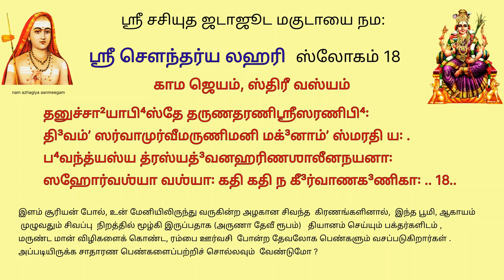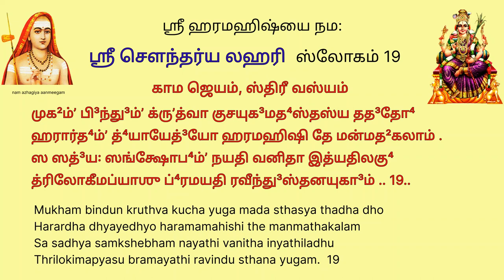திருமணத் தடை நீங்க விரும்பிய வரன் அமைய ஸ்ரீ சௌந்தர்ய லஹரி ஸ்லோகம் 18,19 victory in love sl18,19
chapters sloka 18:  0:00   sloka 19:  3:29

தனுச்சா²யாபி⁴ஸ்தே தருணதரணிஶ்ரீஸரணிபி⁴꞉
தி³வம்ʼ ஸர்வாமுர்வீமருணிமனி மக்³னாம்ʼ ஸ்மரதி ய꞉ .
ப⁴வந்த்யஸ்ய த்ரஸ்யத்³வனஹரிணஶாலீனநயனா꞉
ஸஹோர்வஶ்யா வஶ்யா꞉ கதி கதி ந கீ³ர்வாணக³ணிகா꞉ .. 18..

முக²ம்ʼ பி³ந்து³ம்ʼ க்ருʼத்வா குசயுக³மத⁴ஸ்தஸ்ய தத³தோ⁴
ஹரார்த⁴ம்ʼ த்⁴யாயேத்³யோ ஹரமஹிஷி தே மன்மத²கலாம் .
ஸ ஸத்³ய꞉ ஸங்க்ஷோப⁴ம்ʼ நயதி வனிதா இத்யதிலகு⁴
த்ரிலோகீமப்யாஶு ப்⁴ரமயதி ரவீந்து³ஸ்தனயுகா³ம் .. 19..